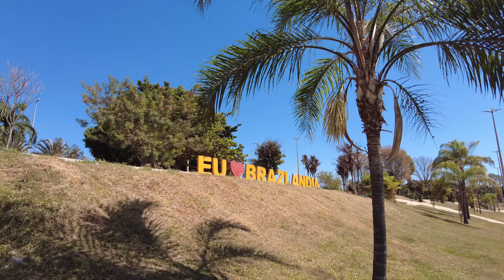A TRADICIONAL FESTA DO MORANGO DO DISTRITO FEDERAL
Olá!
Somos aventureiros em busca dos nossos sonhos!
Nosso objetivo é mostrar a vida real da forma mais pura e leve possível.
Acompanhe a gente nessa grande jornada chamada VIDA!!

DJI OSMO POCKET 2
CANON REBEL SL2
BOYA BYMM1
HEADPHONE JBL510BT
HD EXTERNO 1TB SEAGATE
MOCHILA CAMPING Yepp 75Lt